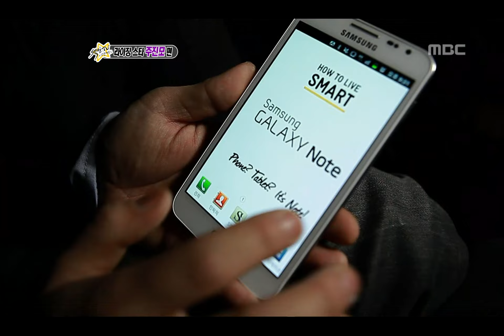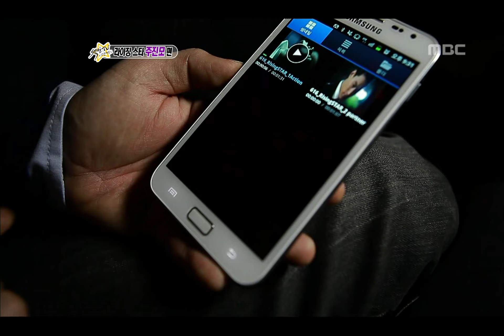Section TV, Rising Star, Joo Jin-mo #, 라이징스타, 주진모 20120304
방송시간  Sun pm 04:15~
Section TV(섹션 TV), EP616, 2012/03/04, MBC TV, Republic of Korea

[라이징스타] 열혈 순정남으로 돌아온 주진모 편(황제성)